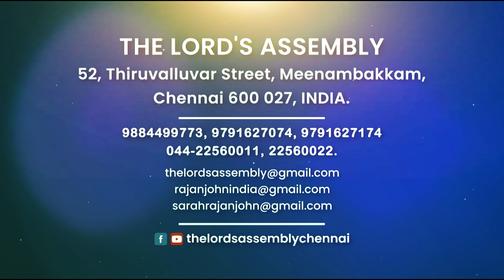"தேவன் நமது நியாயாதிபதி"|| Just a Minute - Pr. Rajan John |10 August 2024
Just A Minute With You ||10/08|| "Greetings & Blessings" || Pastor Rajan John